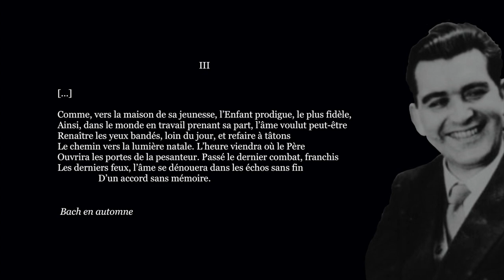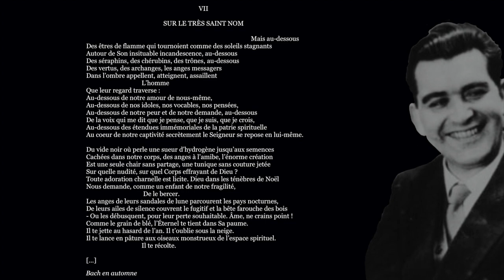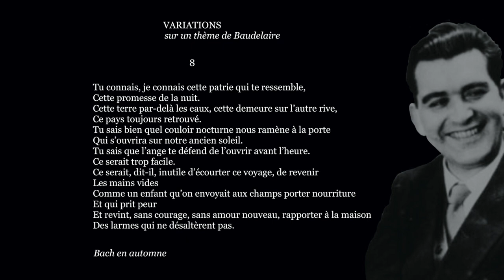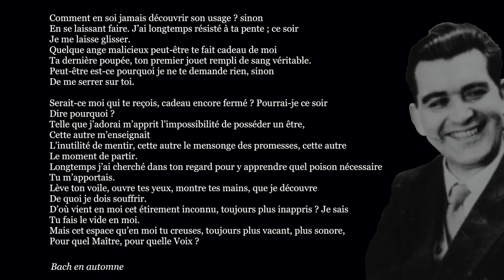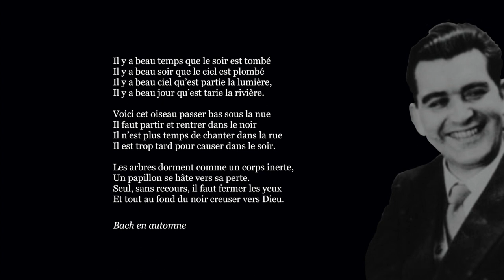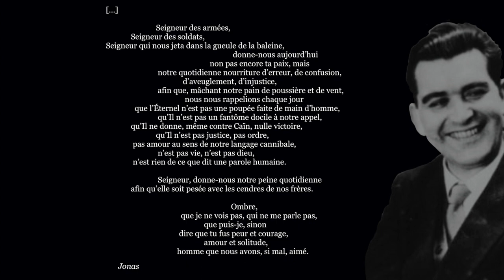Jean-Paul de Dadelsen, JONAS (Extraits)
✍   « […] On dira, et c’est très vrai, qu’il débordait de vie, de drôlerie, d’une sorte d’inventivité à même le quotidien dont celui-ci ne laissait pas d’être secoué. Mais il n’était pas seulement plus bouffon, plus irrespectueux que d’autres, ou plutôt il n’était pas seulement cela… J’ai bien souvent senti plus d’inquiétude et de mécontentement que de gaieté derrière cette liberté. […] J’ai parlé de mécontentement, je devrais dire lassitude, peut-être dégoût, - en tout cas une profonde impatience. […] En somme, quelqu’un de peu sérieux, d’insaisissable, quelqu’un d’intelligent et d’impossible… […] Dadelsen (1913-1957), de tout son être, participait à l’ordre profond, qui veut que la poésie soit non pas cachée, mais lointaine en tous, à chercher du côté du silence.

  Ombre, qu’ai-je à t’offrir ?
  Quel pain, sinon de ténèbre et de séparation ?

  […] c’est à lui, et à un très petit nombre d’autres, que je dois de comprendre un peu ce qu’est la poésie. Je sais en tout cas qu’elle apparaît rarement, parce qu’il est rare que le destin d’un homme, ouvert et déchiré ou mystérieusement apaisé, ne fasse qu’un avec son langage, et cela sans que cet homme se prévale d’une supériorité quelconque sur ceux que Dadelsen nomme en toute vérité ses frères. […] » (Henri Thomas)

  Il excellait en tout et passait au-delà, avec cette « brillante désinvolture » dont a parlé le Times au lendemain de sa mort. Reçu premier sur cent à l’agrégation d’allemand […], professeur de lycée à Marseille et Oran, puis successivement officier des parachutistes dans les Forces Françaises Libres […], mémorable correspondant étranger du Combat d’Albert Camus, titulaire d’une émission française de la B.B.C. qu’il rendit rapidement fameuse, finalement animateur et conseiller d’organisations européennes et internationales […], il semblait toujours que tout cela devait le conduire ailleurs, le préparait seulement… […] » (Denis de Rougemont)

« Le difficile pour Jonas :
                     non de mourir,
                                mais de vivre et vouloir.
                                          Et pourtant : » (Jean-Paul de Dadelsen)

0:00 - Titre

0:06 - Bach en automne, III
0:54 - Bach en automne, VII, Sur le très saint nom
3:27 - Bach en automne, Variations sur un thème de Baudelaire
4:30 - Bach en automne
6:14 - Bach en automne
7:10 - Jonas

8:47 - Générique

📖 Référence bibliographique :
▪ Jean-Paul de Dadelsen, Jonas, Paris, Gallimard, 1962

🎵 Bande sonore originale : Carlos Viola - Alexandre